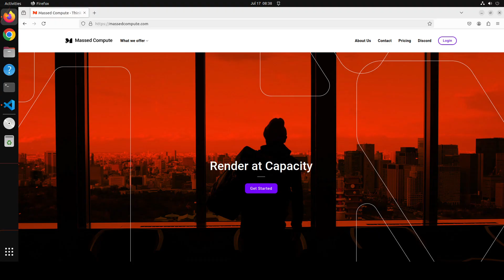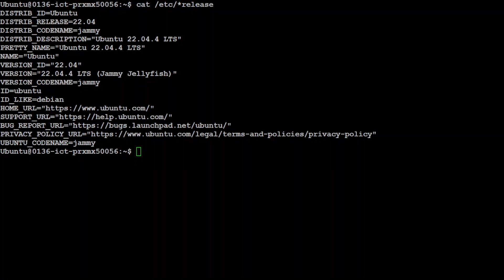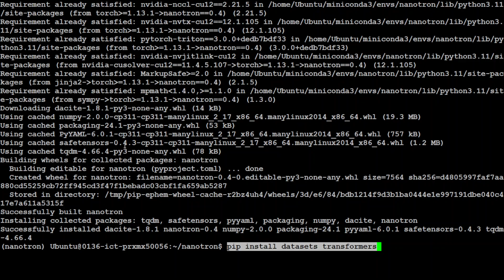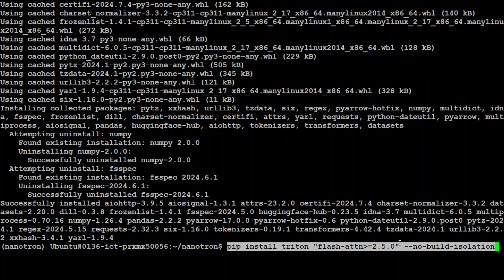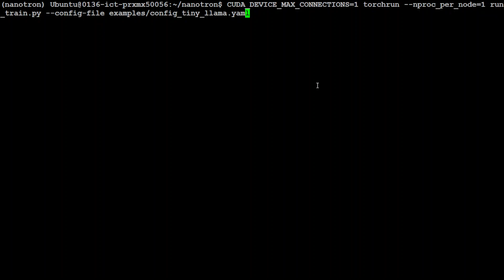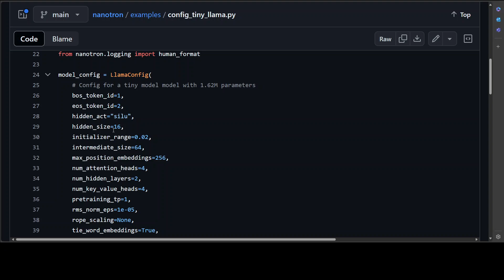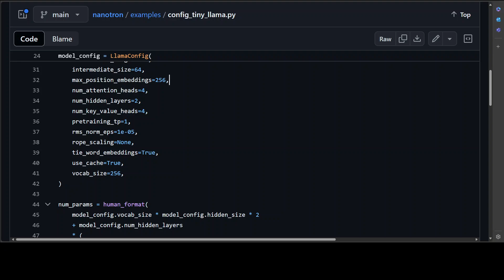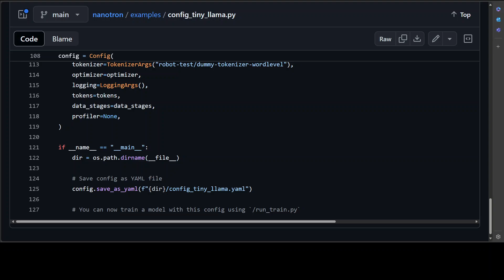Install Nanotron Locally to Pre-Train Models from Scratch on Custom Dataset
This video is a step-by-step easy tutorial to install Nanotron locally which is a library for pretraining transformer models. It provides a simple and flexible API to pretrain models on custom datasets.